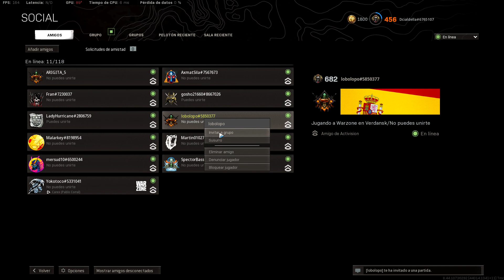Partidas de todo tipo, subiendo niveles de armas, accesrios, corriendo, bunkers.